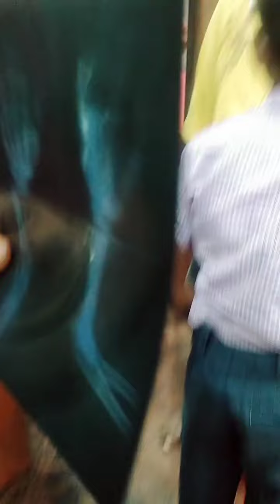hand recovery khasim bone setters mysore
khasim bone setters mysore